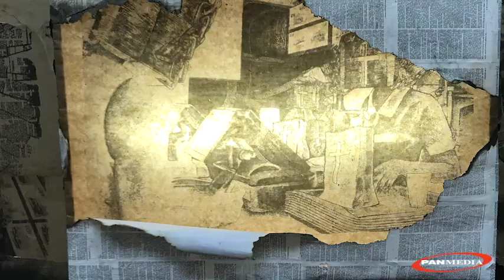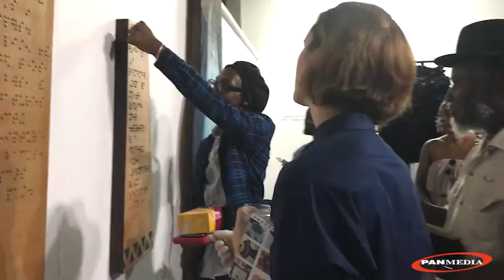Edna Manley Final Year Exhibition 2017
Tahalia Wilson, Ronaldo Russell, Lydia Denny, Gavin Wright, Christina Nicole and Lushane Tucker present their Final Year Exhibitions at Edna Manley College of the Visual and Performing Arts.